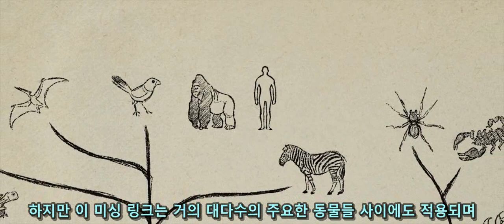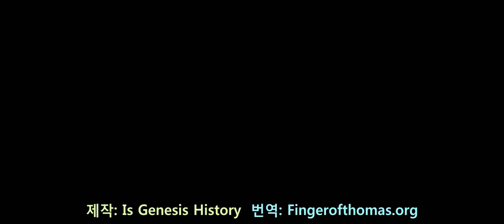진화론이란 무엇인가? - Is Genesis History?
진화론이란 무엇입니까? 진화란 시간이 지나며 변화하는 것을 말합니다. 하지만 창조론자들도 생물이 시간이 지나며 변화하는 것을 믿습니다. 무엇이 문제인가요?
진화론자들이 정의하는 진화와 그들이 정말로 입증해야 하는 것이 무엇인지를 확인해 주시기 바랍니다.